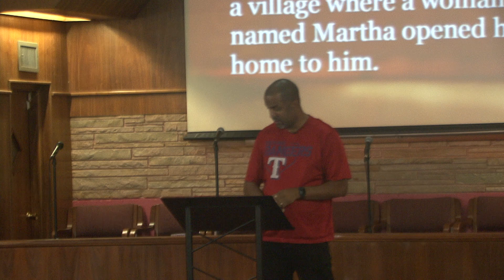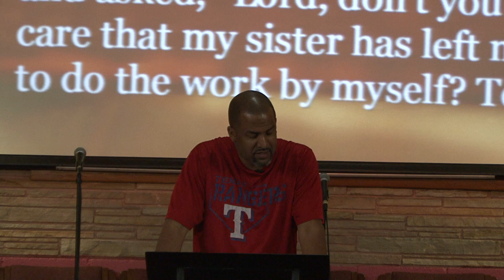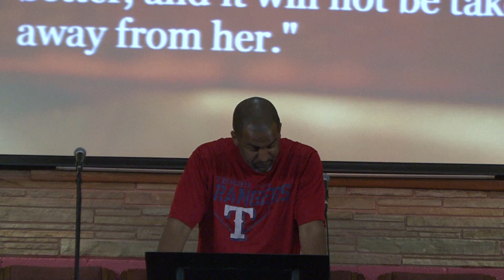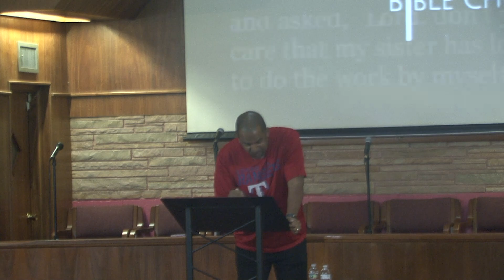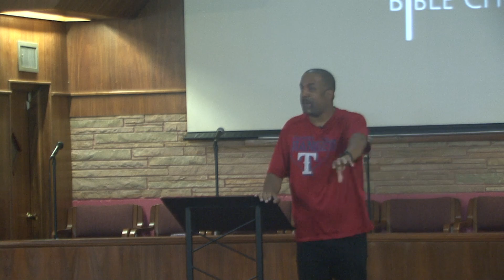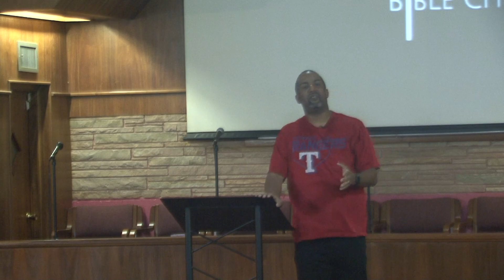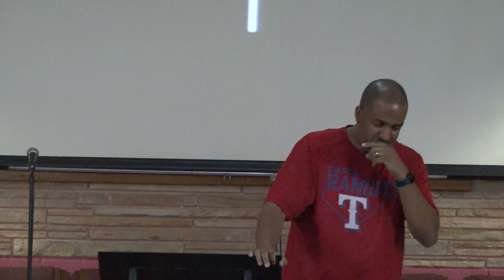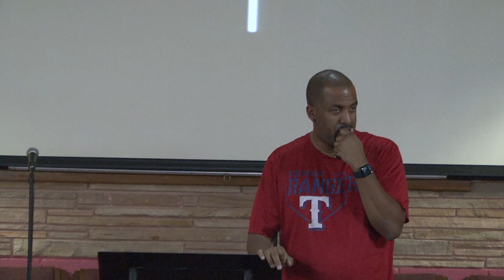The Better Thing by Pastor Paul Jacks (Luke 10: 38-42)